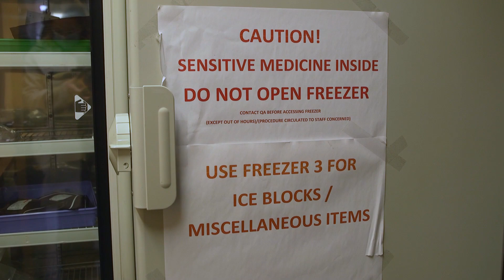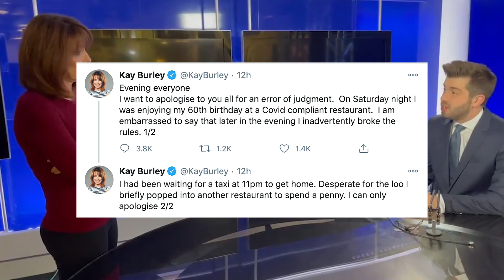Making Headlines: UK's first Covid jab; Boris travels to Brussels; Jacinda's Christchurch apology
The first people in the UK are expected to receive a coronavirus vaccine later today as a rollout of the Pfizer/BioNTech jab begins in what has been branded "V-day".
Hospital hubs in the UK are gearing up to vaccinate the over-80s and some health workers and care staff, marking the start of the NHS's largest ever vaccination programme.
Prime Minister Boris Johnson said he was "immensely proud" of the scientists who have developed the new jab.
He also praised NHS staff for working "tirelessly" to make the vaccine rollout happen, with the UK becoming the first country in the world to start vaccinating people with the jab.
Boris Johnson will travel to Brussels for a showdown with Europe's top official as they fight to break the deadlock in negotiations on a post-Brexit trade deal.
The Prime Minister and European Commission president Ursula von der Leyen agreed to the meeting after a lengthy telephone call to take stock of the faltering talks.
Despite the commitment to a meeting, the pair acknowledged significant differences remained with time running out trading arrangements expire on December 31.
UK sources said "no tangible progress" had been made during the negotiations, which were now looking "very tricky”.
Sky News presenter Kay Burley has apologised for an "error of judgment" after breaking Covid-19 safety rules.
The broadcast journalist said she was celebrating her 60th birthday at a "Covid compliant" restaurant on Saturday and afterwards "popped into another" venue to use the bathroom.
The gathering was reportedly in London, which is under Tier 2 restrictions.
New Zealand Prime Minister Jacinda Ardern has apologised to those affected by the Christchurch terror attacks as a report shed new light on how the gunman eluded detection.
The nearly 800-page Royal Commission of Inquiry report released Tuesday concluded that despite the shortcomings of various agencies, there were no clear signs the attack carried out by Brenton Tarrant was imminent.
But it did detail failings in the police system for vetting gun licenses, and said that New Zealand's intelligence agencies were focused on the threat posed by Islamic extremism rather than white supremacists.
Among 44 recommendations, the report recommended the government establishes a new national intelligence agency.
And finally…
A puppy who was abandoned in a bucket in 2019 has recovered to become a successful police sniffer dog.
Dustin was one of four cocker spaniel puppies found abandoned in a garden in Redhill, Surrey, in July last year.
The group of six-week-olds had severe mange, eye and ear infections, and required a lot of care.
Having recovered and found a new home, Dustin proved to be too much for his new owners to handle, but found his calling instead with Surrey and Sussex Police Dog Unit.
Dustin was paired with Pc Steph Barrett, who renamed him Badger, and six months ago he qualified to become a sniffer dog. The 20-month-old is now trained to search for drugs, cash and weapons, and has already made an impact, the force said.